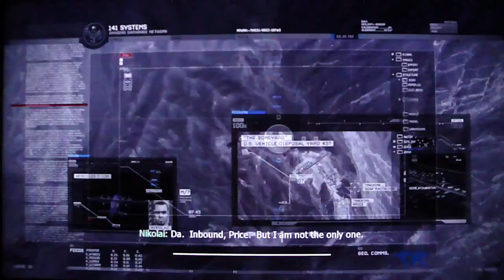Call Of Duty Modern Warfare 2 Playthrough pt23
TOG bringing you pt23 Call of Duty modern warfare 2 for the PS3 complete playthrough with commentary